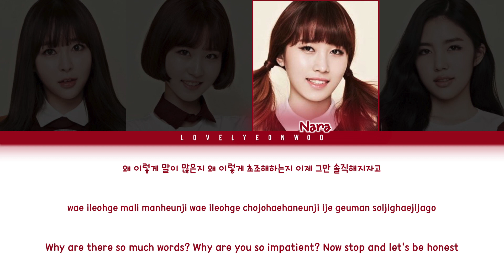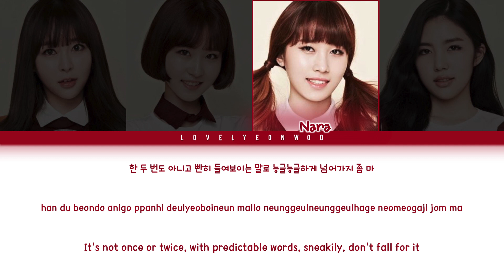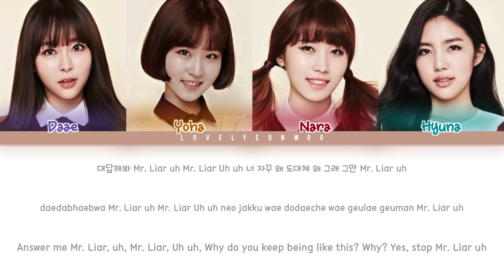ASHA (아샤) – Mr. Liar Lyrics (Color Coded Han/Rom/Eng)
Artist: ASHA (아샤)
Song: Mr. Liar
Album: ‘Mr. Liar’ Debut Single

Members: Daae, Yoha, Nara, Hyuna
My bias: Daae
HAN: music.naver

Don’t reupload.